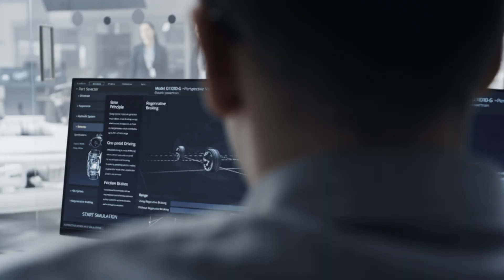ACC Impact Academy - Manufacturing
Meet some of the faculty and students from Austin Community College’s Manufacturing Program. This rapidly growing industry employs more than 65K workers in Central Texas and the average salary is $93K/annually.

ACCTV is the public media outlet of Austin Community College.

For more ACCTV programming, download our FREE app for Apple, Roku, Amazon, and Google Play